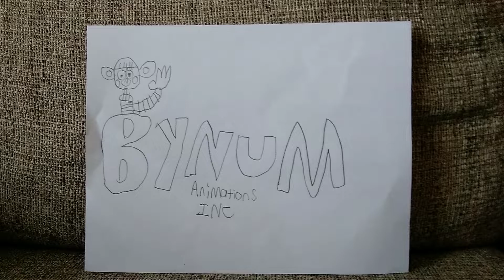Pob on the Bynum Animations INC Logo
Calvin and Hobbes comic dub video coming Tomorrow